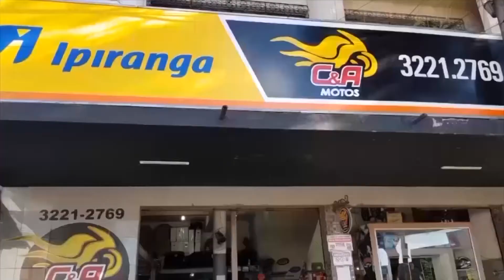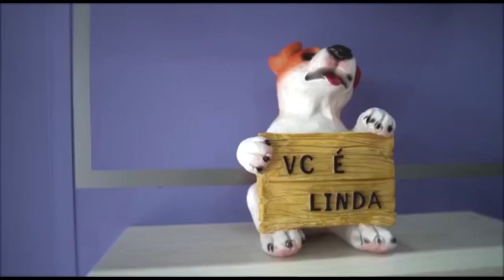Conheça a história do Grêmio de São Gonçalo do Pará. Isso e muito mais no programa